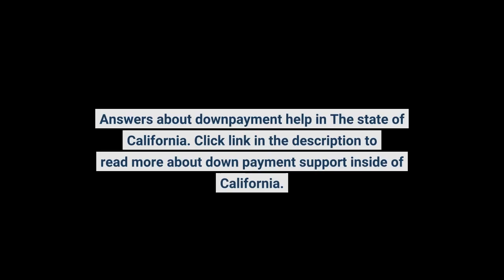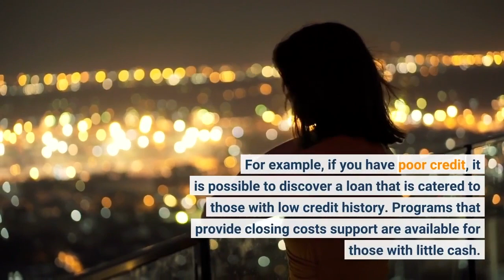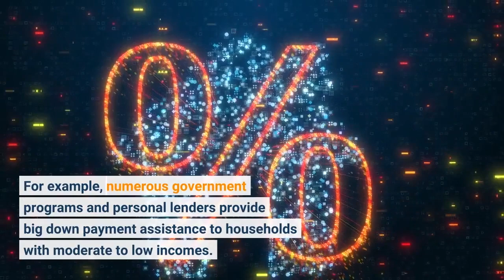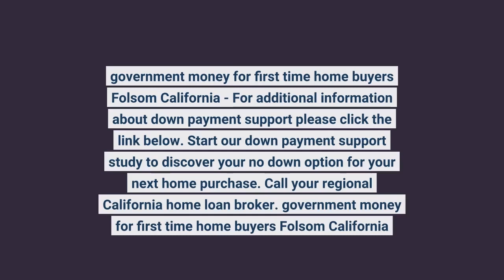government money for first time home buyers Folsom California - Sacramento homebuyer who fits a...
government money for first time home buyers Folsom California - Call Sacramento Brokers Call My-DownPaymentAssistance.com Start the 1-minute down payment assistance survey to find out what options you have in Roseville, California for getting help with your down payment. Ask for your Roseville California mortgage broker Jason Whigham

Find a Mortgage Broker Near Me. government money for first time home buyers Folsom California - Sacramento homebuyer who fits as a first-time buyer?

Keyword Sacramento, California Mortgage Keyword Brokers And Lenders - Using Online Services

Those purchasing a house for the first time may be unfamiliar with tips and strategies for selection a good home loan lending institution or broker. Choosing the ideal broker makes a big difference if purchasing a home. You have the alternative of finishing a loan application with private lenders, or opting to use the assistance of a home loan broker.

The Role of Mortgage Brokers in California

Utilizing a home loan broker to discover a fitting loan program is really advantageous. Each property buyer has a different scenario. Thankfully, there are numerous loans offered to assist property buyers accomplish their dream. For instance, if you have bad credit, it is possible to discover a loan that is dealt with those with low credit scores. Programs that provide closing costs assistance are readily available for those with little money.

The responsibility of a mortgage broker is to match you with a possible lender. There are numerous mortgage loan providers to choose between. Therefore, picking the best lending institution may be difficult. Inquiring and contacting each lending institution of their loan programs is time consuming. If utilizing a broker, you avoid the legwork.

Home mortgage brokers will collect all your individual information, and submit it to lenders for review. Within a few hours, you can expect home loan quotes from loan providers excited to have your service.

Benefits of Using a Mortgage Broker to Find a Lender

Brokers have access to many different kinds of loans. In fact, a broker can match you with a lender that provides specialized help. Many government programs and private lenders offer big down payment support to households with moderate to low incomes.

When utilizing a broker, loan providers literally contend for your service. After loan providers remit their quotes to the broker, the broker will email you with their offers. government money for first time home buyers Folsom California mortgage broker.

Why Apply Online?

The most convenient and most reliable method of discovering a lender is to deal with online brokers. The internet offers convenience and speed. Some brokers use immediate quotes. Upon getting and examining lending institution quotes, you might have the ability to submit a formal loan application through the broker's site. As soon as the loan approval is finalized, the lender will provide the necessary files for you to sign.

government money for first time home buyers Folsom California homebuyer -  some information in the publication may have been provided by third parties and has not necessarily been verified by homebuyer. government money for first time home buyers Folsom California mortgage broker.
the homebuyer dream program is a powerful tool for getting into your first home. some of the most important tips for homebuyers are about understanding mortgage rates and how to finance a home purchase. government money for first time home buyers Folsom California mortgage broker.
If you are a homebuyer or home seller looking to jump back into the market after reading some of the redfin articles released this week this video is a must watch to gain an alternate perspective on where the housing market is going  a perspective that is based on data...government money for first time home buyers Folsom California mortgage broker.

Some of the most important tips for homebuyers are about understanding mortgage rates and how to finance a home purchase.